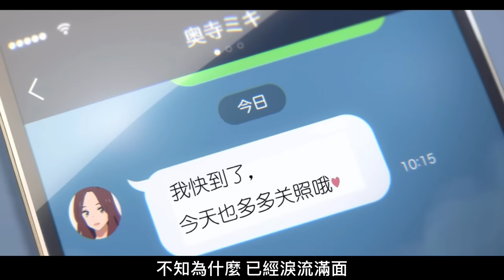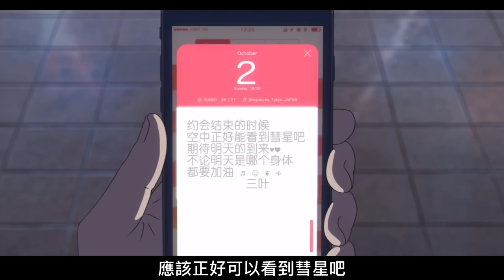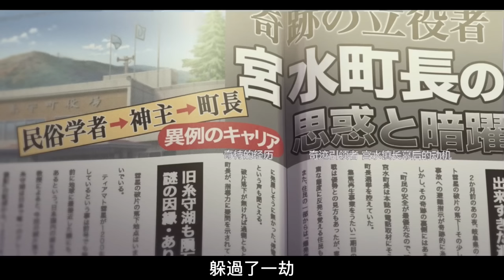新海誠電影重溫【你的名字】：我已經忘了你叫什麼名字 卻還幾得喜歡你……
隕石墜落的速度是每秒十千米
我該用怎麼樣的速度 才能將你拯救

新海誠票房最高的作品

-新海誠2016年動畫電影
《你的名字》

內容還合口味的話 點個贊支持支持吧～
下期見！